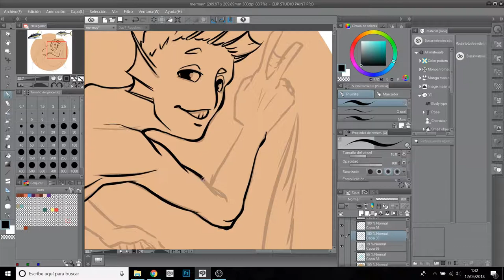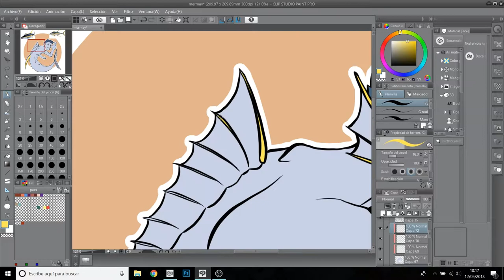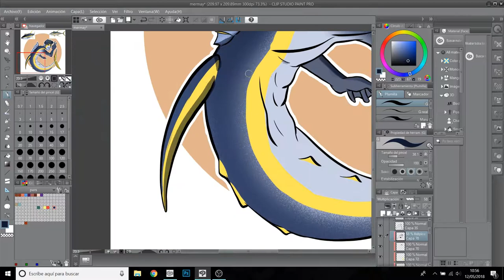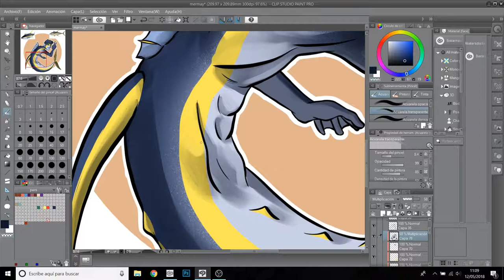Mermay Day 10 - Yellowfin Tuna Speedpaint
Day 10 of Mermay. I’m catching up! Meet my friend yellowfin tuna, he’s a bit show off but nice in the inside.

You can find my work on my other accounts! I'm active on Instagram!